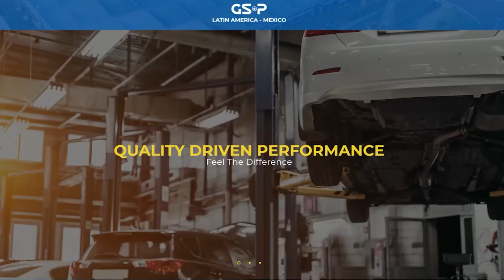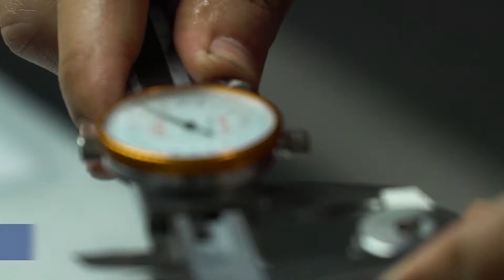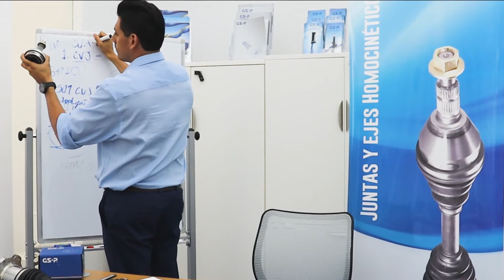GSP Latin America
GSP Latin America is the most important crucial link and gateway for GSP to provide a more efficient way to communicate with our customers in the Latin American market.GSP expresses sincere gratitude to the GSP Latin America team for their years of dedication and promises to grow up together with them for a worthwhile future. GSP Latin America CLICK AND LEARN MORE ABOUT GSP Latin America